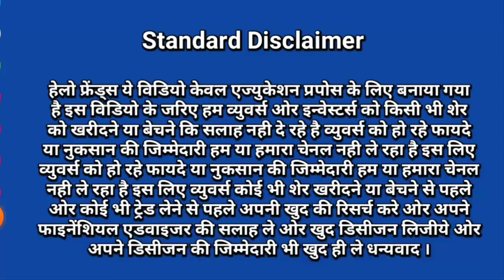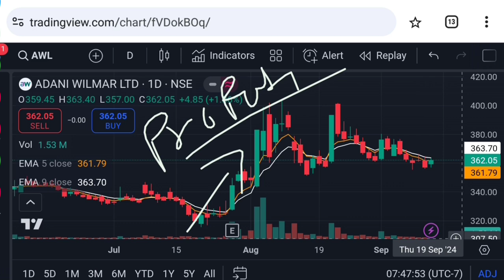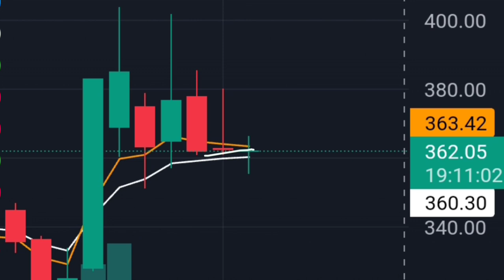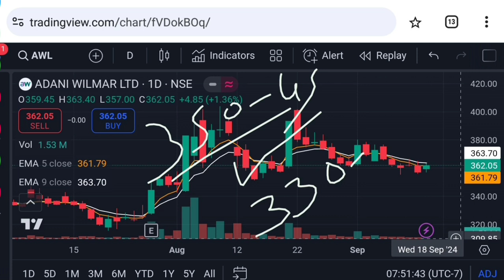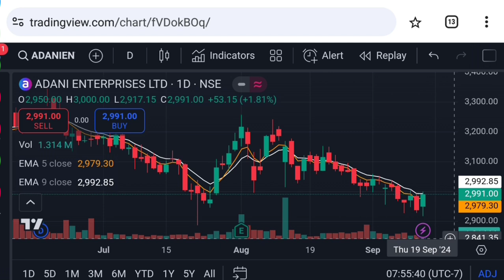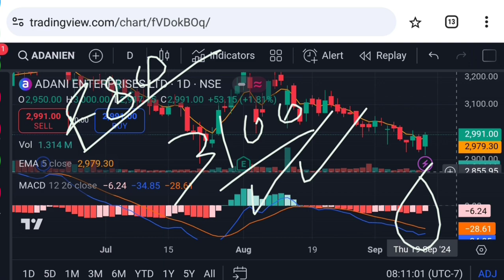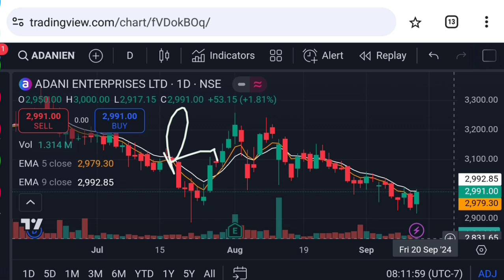Adani wilmar latest news | adani green energy | adani enterprises share | Vinay Equity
Hello friends in this video I mention about Adani wilmar latest news | adani green energy | adani enterprises share | adani news
adani wilmar share Friday 13 September 2024 price analysis
adani green energy share Friday 13 September 2024 price action
adani enterprises share tomorrow target
adani enterprises option trading

Vinay Equity

Thanks